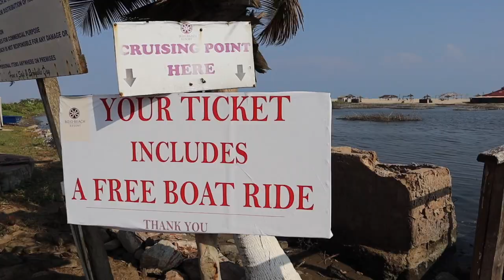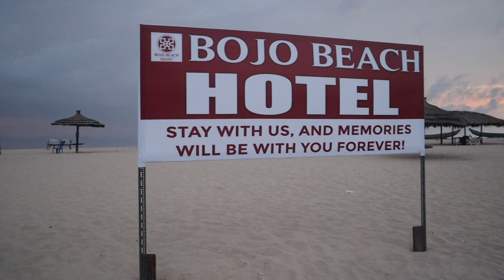Ghana Vlog - Fun at The Cleanest Beach in Ghana , Accra - Bojo Beach | Life in Ghana ( West Africa)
In this Vlog we visit Bojo Beach. A family friendly beach and enjoy some of the activities on offer. This included horse riding , kids swing , beach volley ball, Ghana food etc. These are some of the things you can enjoy when living in Accra , Ghana.

If you’re a tourist in search of what to do in Accra or are an African in the diaspora who want to move to or relocate to Ghana / West Africa , then this is the video for you. You’ll surely experience life in Ghana through my lens.